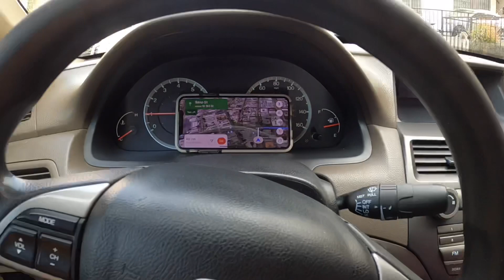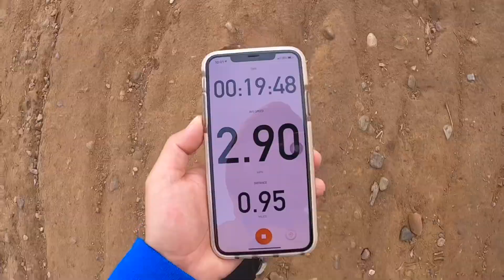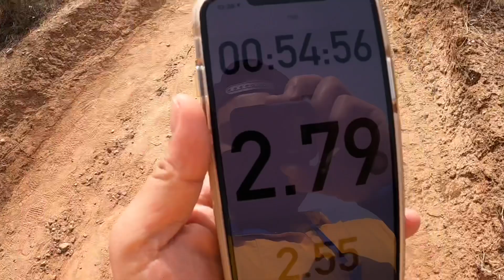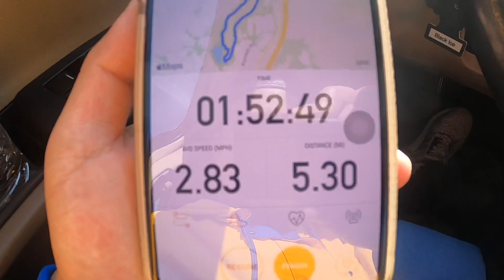PETER CANYON HIKE (Extreme Incline)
Thank you to all my subscribers for supporting me an my YT channel.

Let’s continue to spread love and support thank you guys I appreciate each an everyone that